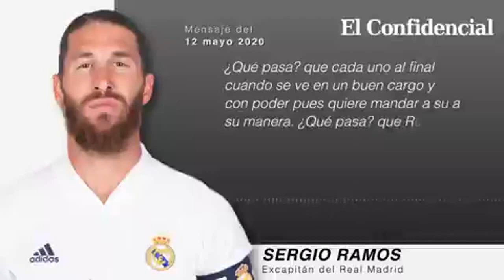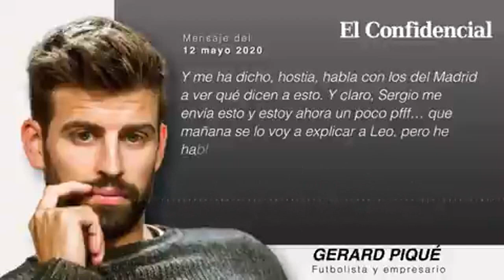PIQUÉ REENVIO A RUBIALES UN AUDIO DE SERGIO RAMOS CONFIDENCIAL , CRITICANDO A DAVID AGANZO AFE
ULTIMOS AUDIOS DE HOY , Audio en guerra con la AFE con David Aganzo de Presidente